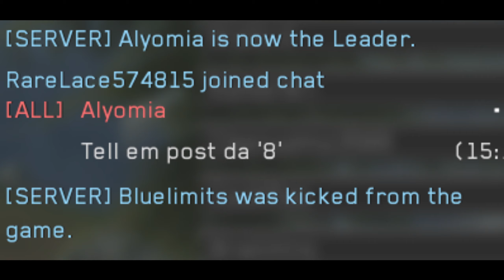Allstxrs vs Morsive (8-0 kicked x2)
5-0d him then I got kicked and rejoined and 3-0d him so thats basically an 8-0 there, and got kicked again this guy didn't kill me the whole game. I have the whole theater file from that lobby aswell. I rejoined and killed his pet No1Bull terrier and then Morsive started to fight me again.